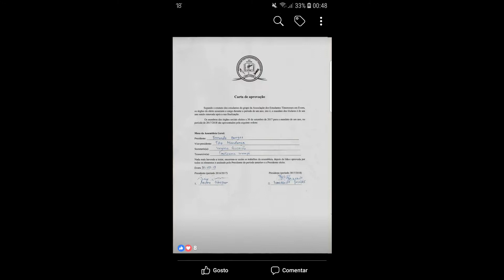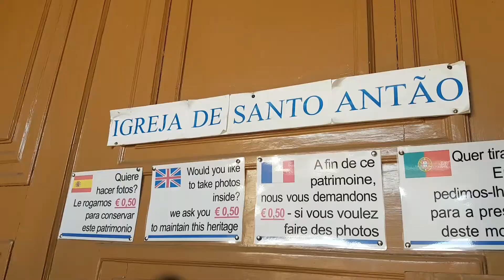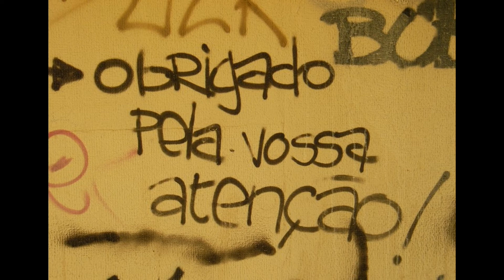Relatório da Aset-Évora de 2017/18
Em 6 de outubro de 2018 a estrutura da Aset-Évora de 2017/18 apresentou o relatório de todas as atividades durante o período de um ano. E Nesta ocasião teve a presença máxima de todos os membros da Aset-Évora que foi realizada no Colégio de Luís Verney.